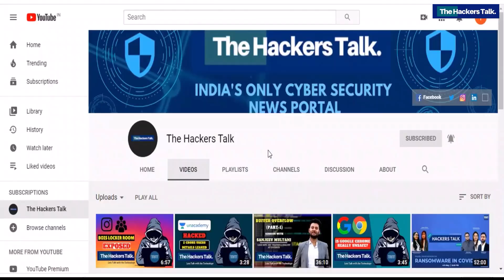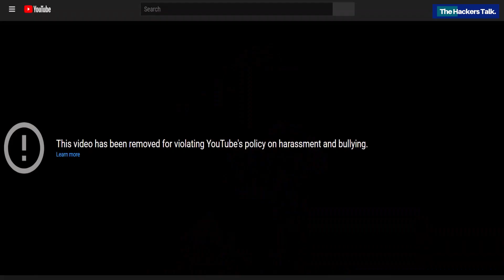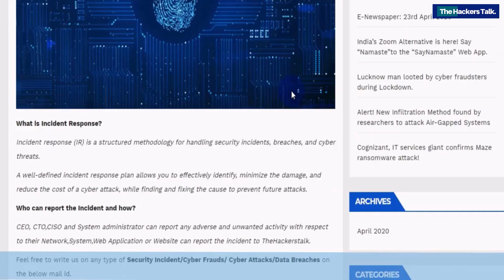carryminati Youtube Vs. Tiktok | Carryminati Video Removed...Why Youtube ???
Hello, everyone, we are back again with another hot topic Related to carryminati, carryminati removed video,why carryminati video removed,carryminati new video,carryminati reaction,carryminati reaction on

Also if you encounter any incident related to cybersecurity, you can report it to us and we will help you out as long as we can.